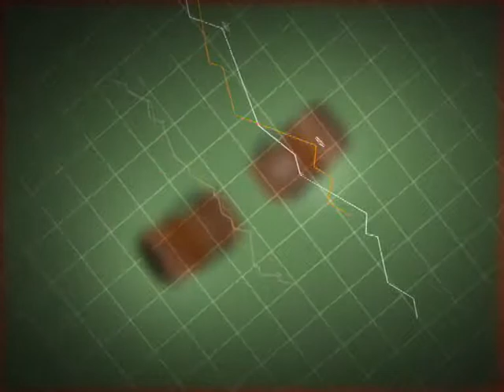МЕСТО ВСТРЕЧИ 18 05 14